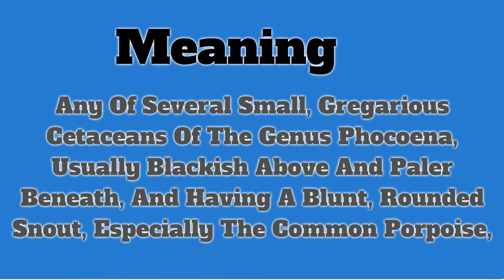Porpoise | Pronunciation | Meanings | Definition | Picture | Ocean Animals